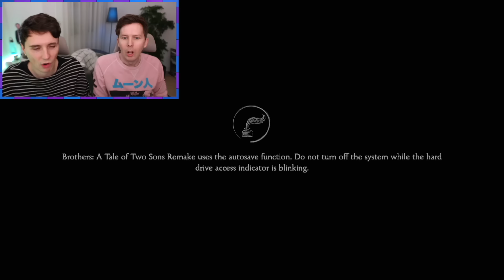Dan and Phil are BROTHERS?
Learning that Phil had little bro energy all along!

DOOMED MERCH IS OUT - GRAB IT WHILE IT LASTS

Edited with Kris Edrosa